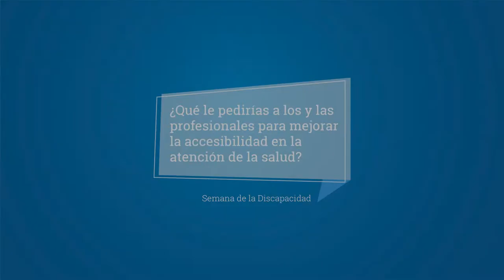Semana de la discapacidad: ¿Qué le pedirías a los profesionales para mejorar la accesibilidad?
Para activar los subtítulos deben seleccionar el segundo botón que se encuentra en la parte inferior derecha de la pantalla, llamado "Subtítulos (c)"